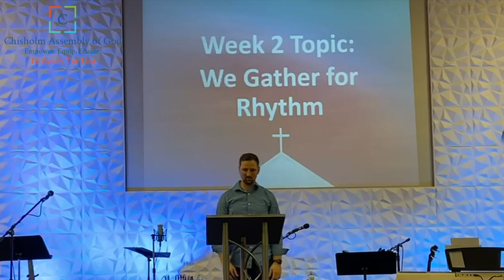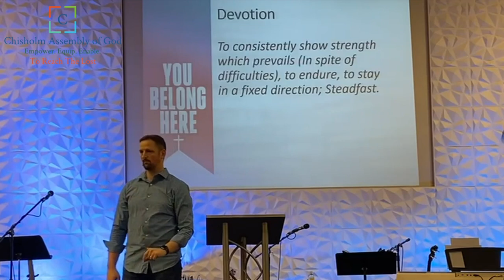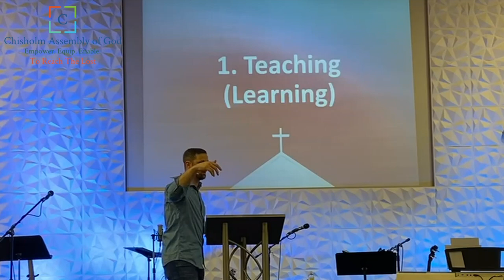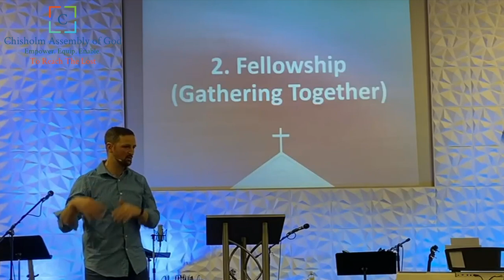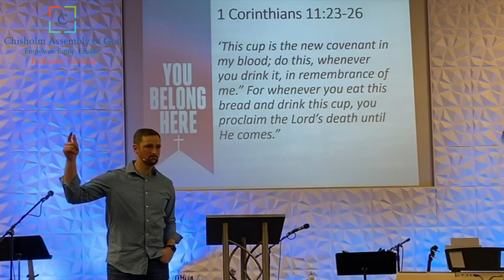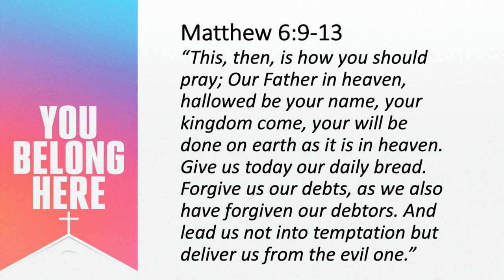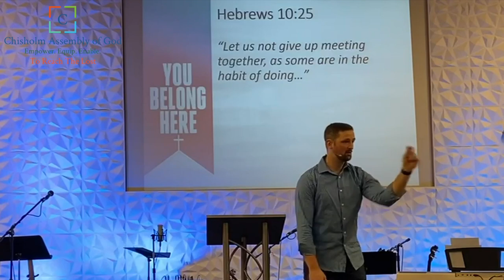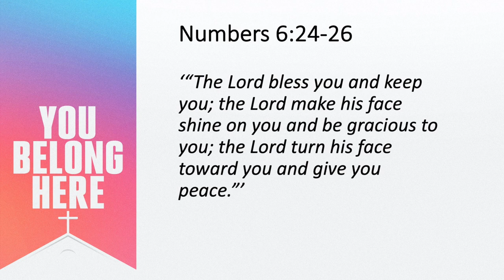You Belong Here Week 2 "We Gather For Rhythm" May 1, 2022 Pastor Micah Reed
This week Pastor Micah continued on in our current series, "You Belong Here". Throughout this series we are discussing the importance and significance of gathering together. Each week we will look at a different topic from scripture that describes the importance of gathering together as a part of a local church body!

Week 2 we focus on "gathering for rhythm". By looking at Acts 2:42, Pastor Micah pulls out 4 main points for this week's message based on how the Early Church met on a regular basis to help them have a healthy rhythm to their lives:

1. Teaching (Learning)
2. Fellowship (Gathering Together)
3. Breaking of Bread (Communion) (1 Corinthians 11:23-26)
4. Prayer (Matthew 6:9-13)

The early church was absolutely committed to these practices and I’ve got to believe that they knew a thing or two about the habits needed to persevere through life and all its difficulties.

Bottom Line: A healthy rhythm forms healthy habits - and habits are powerful in shaping our lives.

2 Response Challenges to this week's message:

1. Identify and Access your habits or rhythm of life. Are they positive? negative? What would you like to change about your habits?
2. What is keeping you from gathering for fellowship?